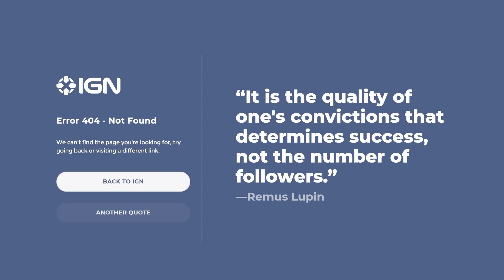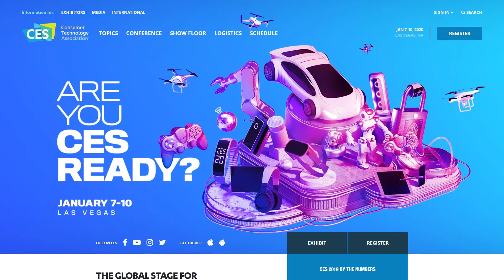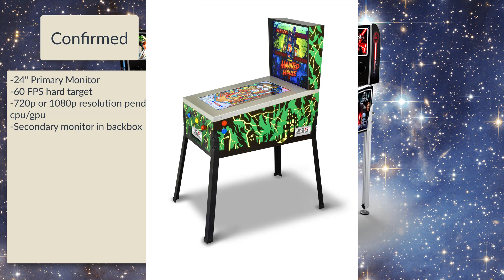Arcade1up PINBALL: all the official details (CES leaks)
Arcade1up recently shared news and several confirmations for their new virtual pinball to be revealed at CES plus several other pre-CES announcements.